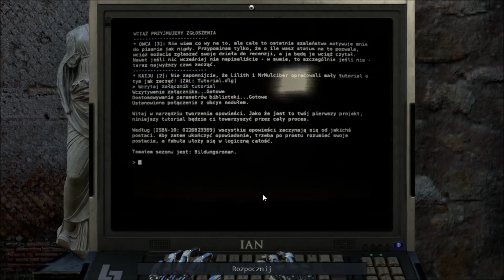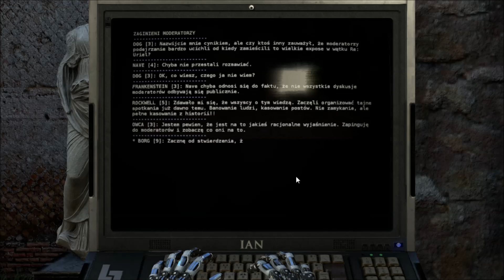Road to Gehenna #20 ROCKWELL & STAR & Ester Egg Pendulum No Commentary The Talos Principle DLC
Road to Gehenna STAR + Ester Egg ROCKWELL gameplay guide poradnik tutorial Walkthrough solution  Playthrough let's play PL

Road to GEHENNA step by step - each task a separate movie.
Każde zadanie [lokacja] osobny film.

Dziękuję za wsparcie; subskrypcje, oceny filmów i pozostawienie komentarzy są zawsze mile widziane!
Luc